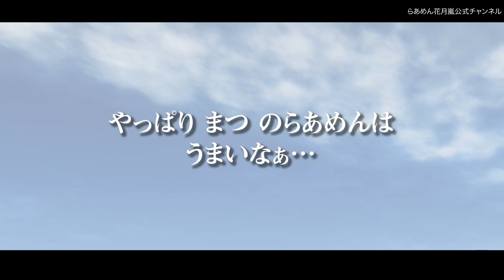Ramen Kagetsu Arashi 戦国武将らあめん前田利家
戦国武将らあめんシリーズ第三弾!!加賀味噌を使った芳醇な味噌らあめん『戦国武将らあめん 前田利家～夫を支えた まつ の一杯』どうぞお召し上がり下さい!!

◆「戦国武将らあめん前田利家」商品詳細ページ

◆グロービート・ジャパンが運営するラーメンチェーン店
【らあめん花月嵐】の期間限定ラーメンのエンタメムービー